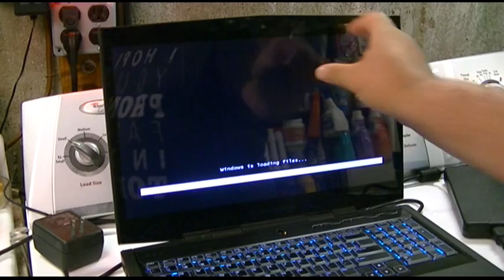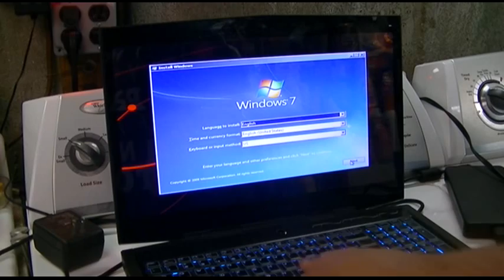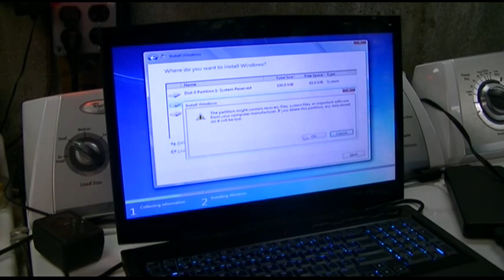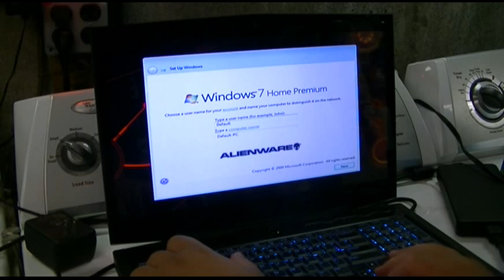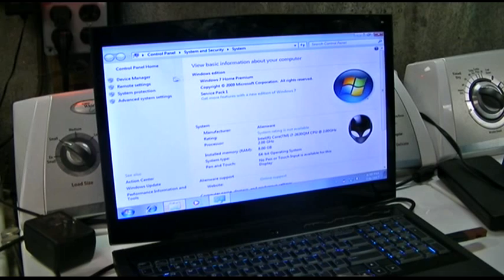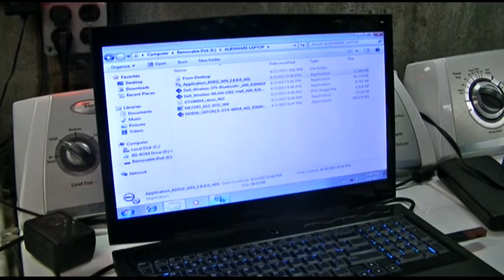Alienware M17x R3 Laptop, UPGRADE From Windows 10 To Windows 7, Part 1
It's several months later now.  Turns out Windows 10 actually crapped out completely for whatever reason (after an update).  So that cemented in stone that this thing is getting reloaded with Windows 7.  The machine did the update to Windows 10 anyway, even though I didn't want it to, and that is against what computers were supposed to do to begin with.  The computer is only supposed to do something when I tell it to, yet it did what it wanted (or what Microsoft wanted), even though I didn't command it to do so.  Not cool in my book.

Fortunately, included with the machine, in the optical drive already was the actual Alienware recovery disc for Windows 7!  I saved all the drivers on the machine, and also downloaded all the drivers available on Dell's website, so now I'm all set.